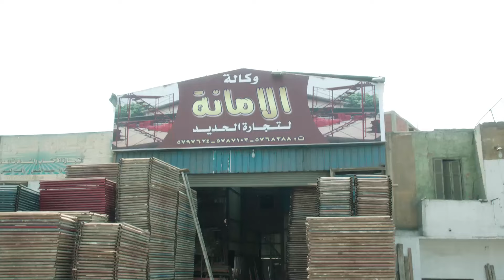انا مش قاعد على مكنة فلوس كفاية اللى صرفته على امك المجنونة💥 | شوف رانيا يوسف عملت ايه فى عمها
يروي المسلسل ثلاث حكايات رئيسية: حلا (رانيا يوسف) التي تعـ ـاني من قسـ ـوة عمها الذي استـ ـولى على ميراثها دون وجه حق بعد وفـ ـاة والدها وتحاول ان تعرف مصير أمها التائـ ـهة، وكيتي (زينة) الفتاة اليتيمة التي تهيم على وجهها طيلة الوقت بين من تعرفهم، ويحيى (أحمد زاهر) الذي يعيش أزمـ ـة نفسية تجعله يتمنى المـ ـوت ويخـ ـاف من قدوم طفل من صلبه.
ﺇﺧﺮاﺝ: غادة سليم
مصطفى مدبولي (مساعد مخرج أول)
ﺗﺄﻟﻴﻒ: ناصر عبدالرحمن
طاقم العمل:
رانيا يوسف
سوسن بدر
أحمد زاهر
زينة
سعيد طرابيك
محمد شاهين
أحمد فؤاد سليم
مروة عبدالمنعم
نهلة سلامة
محمد عبد الجواد
محمد الصاوى
عمرو رمضان

الاعمال :
كأنه إمبارح
مملكة إبلـ ـيس: أسطورة الأساطير
منورة بأهلها
الملكة
بقينا اتنين
اتنين لليجار
عالم تانى
الانسه فرح
المماليك
شارع 9
اللعبة
ملوك الجدعنة
وكل ما نفترق
ليلة حب
الدولى
افراح القبة
عيون القلب
ليلة
ارض النعام
ريجاتا
الصندوق الاسود
من ضهر راجل
الاخوة
السبع وصايا
موجة حارة
الحارة
واحد صحيح
هو فى كده
خطوط حمراء
حفلة منتصف الليل
ريكـ ـلام
صرخة نملة
اهل كايرو
زهايمر
اعز اصحاب
راجل وست ستات
كبـ ـاريه
سلطان الغرام
عمارة يعقوب يان
الجبل
عائلة الحاج متولى
ام الدنيا
حدوتة منسية
ابو العروسة
قلع الحجر
نقل عام
النمر
ولد امه
بين السما والارض
النهاية
خيط حرير
ونحب تانى ليه
البيت الكبير
الكنز
اهو ده اللى صار
الاسكندرانى
العتاولة
جعفر العمدة
الفلوس
كارما
ممنوع الاقتراب والتصوير
لاعلى سعر
ازمـ ـة نسب
الليلة الكبيرة
وش السعد
المصلحة
الكبار
واحد صفر
بوشكاش
شبة منحرف
الجزيرة
كابتن هيما
حضرة المتهم ابى
ظاظا
مفترق طرق
لعبه الحب
كسـ ـر عضم
الحفرة
الهرشة السابعة

اكس مراتى
ولاد رزق
شقو
السرب
اهل الكهف